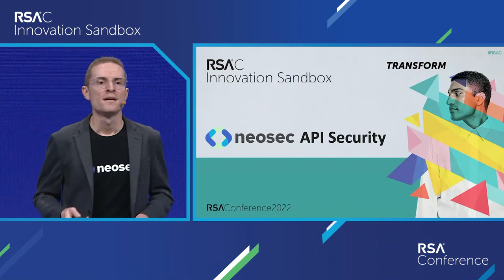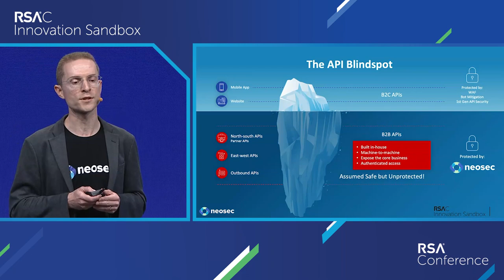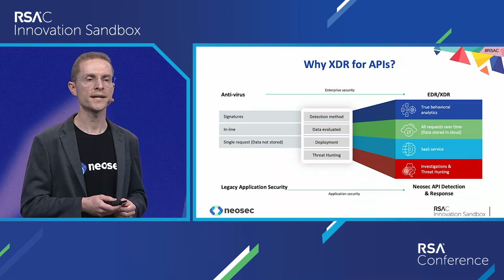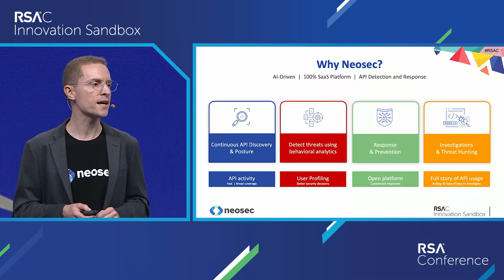RSA Conference 2022 Innovation Sandbox - Neosec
Giora Engel, CEO & Co-founder, Neosec, pitches at the RSAC 2022 Innovation Sandbox Contest.